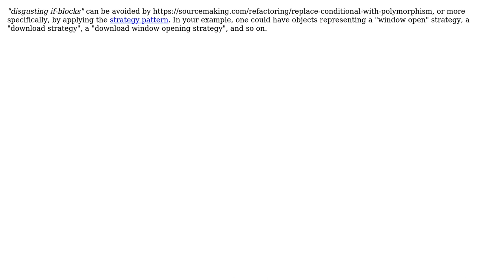Software Engineering: How to make variables inherent to an object or system?